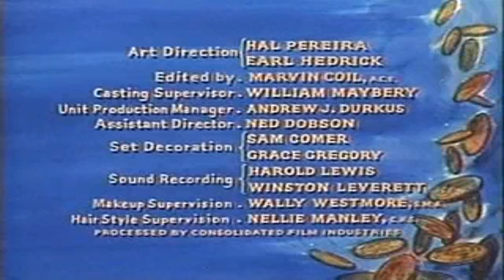Bonanza The Gunmen S01 E19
Hoss and Joe are arrested in Texas when they are mistaken for the Slade brothers, who were involved in a feud between two families. A member of one of the families breaks the two out of jail and Joe and Hoss try to bring an end to the feud.